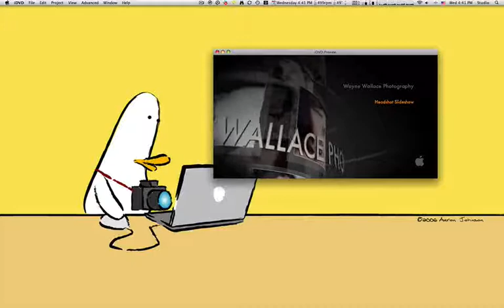Las Vegas Photographer - Wayne Wallace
Wayne Wallace Photography is an award winning commercial and portrait photography studio based in Las Vegas, Nevada specializing in advertising, editorial, and portrait photography.

to see more of my work.